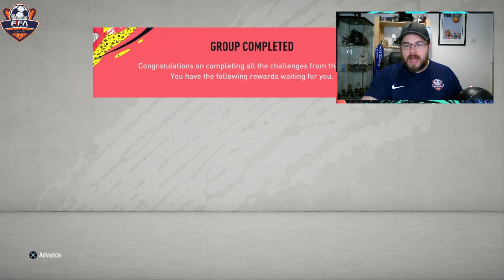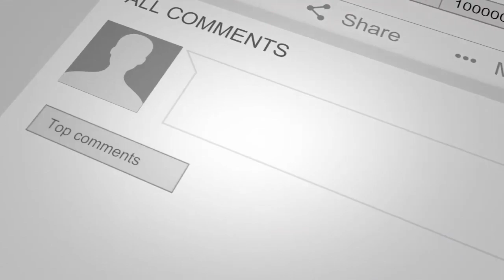FIFA 20 - INSANE SBC pack opening, Amazing Pack Luck!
FIFA 20 - INSANE SBC pack opening, Amazing Pack Luck! packluck sbc Fifa20 // Yes we had a tone of content hit today and I open Packs with Insane Cards in them!
Must Watch Pack opening!
Should I keep or Sell?
Ben